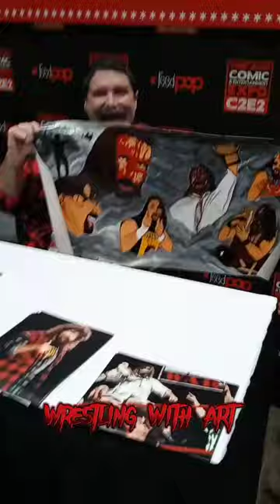Mick Foley kept my painting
I gave Mick Foley a painting of his career.